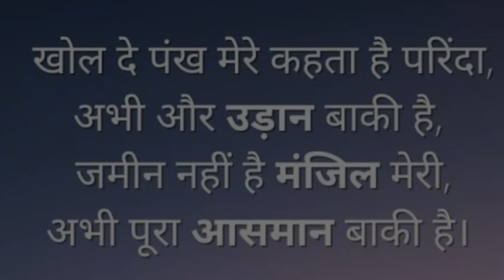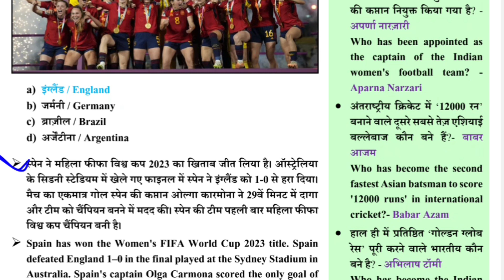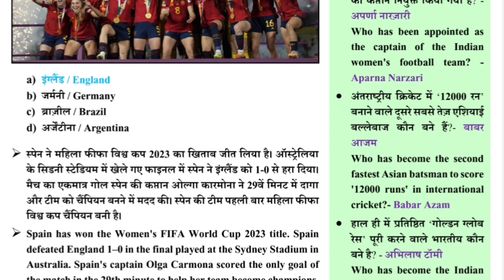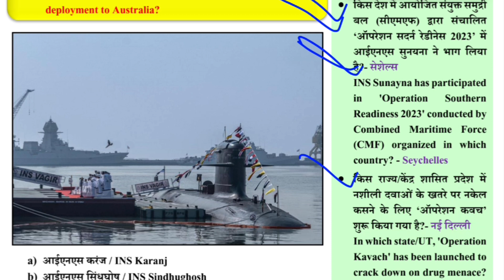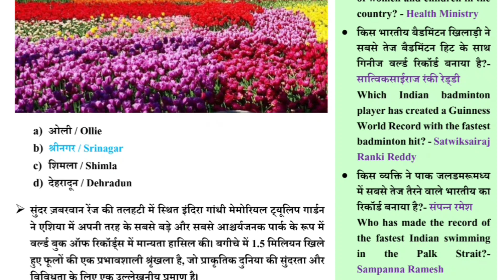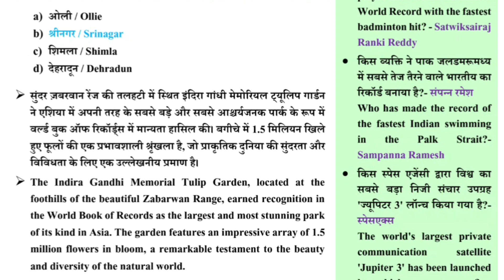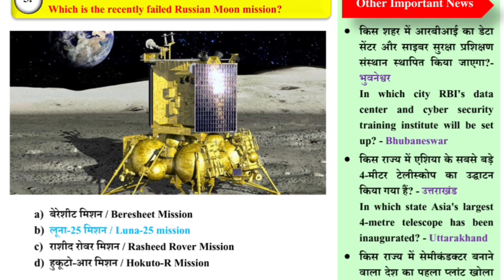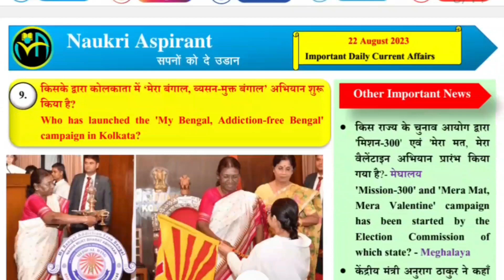22 Aug 2023 Top Current Affairs | Impt static GK | Current Affairs In Hindi | RJ RAWAT EXAMBASADDA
21Aug 2023 Top Current Affairs | Impt  static GK | Current Affairs In Hindi | RJ RAWAT EXAMBASADDA
21 Aug 2023 Top Current Affairs | Impt  static GK | Current Affairs In Hindi | RJ RAWAT EXAMBASADDA
स्वागत है Exambasadda परिवार में मैं आपका दोस्त RJ_Rawat और आप देख रहे हैं Exambasadda_youtube_channel तो इस यूट्यूब चैनल पर Daily current affairs आपको एजुकेशनल वीडियो मिल जाएगी अगर आप भी मेरे चैनल पर नए हैं तो प्लीज चैनल को सब्सक्राइब कर जी के साथ ही बैल आइकन दवाई है ताकि रोज आने वाली वीडियो नोटिफिकेशन आपको बिल्कुल टाइम से मिल जाए और आपको Daily 6:00 बजे करंट अफेयर्स के वीडियो अपलोड होगी आपको 6:00 बजे वीडियो अपलोड हो जाती है वह 6:00 बजे हमारे इस चैनल पर वीडियो अपलोड हो जाती है आप भी अगर किसी कंपटीशन एग्जाम की तैयारी कर रहे हैं तो यह वीडियो जरूर देखें और चैनल को सब्सक्राइब कर लीजिए ताकि आपको नॉलेज बढ़ सके तो वीडियो में शुरू से लेकर अंत तक मैं हूं आपका दोस्त आप देख रहे हैं वीडियो शेयर कर दीजिएगा जो पढ़ने लिखने वाले गवर्नमेंट नौकरी चाहते हैं उनके लिए शेयर करो शेयर करो लाइक करो जय हिंद जय भारत

Upp pulice vakncy
Gorment job
Sarkari naukari
SSC
Railway bharti
Delhi police
Up pulice
iAS pcs
Tet exam
Super tet
 01 August 2023 Current Affairs in Hindi

today's choghadiya
Sir
today's choghadiya up
today's current affairs
today's weather
how is the weather today
daily current affairs
today panchang
daily current affairs for upsc upp
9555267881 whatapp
Today Most Important Current Affairs Questions and Answers in Hindi
today news
today trending today trending hashtags
today trending hashtags for instagram reels
today trending hashtags on instagram

today trending news in hindi

today trending youtube

today trending topics